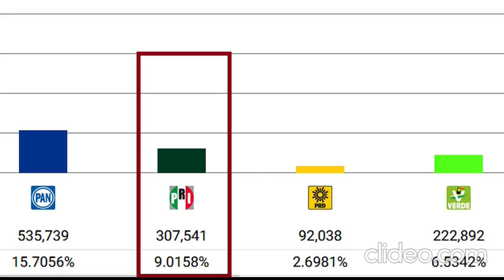Al borde del abismo: el PRI y la reelección de Alito / Hora cero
Esta es la columna Hora cero, de Luis Alberto Romero; hoy, Al borde del abismo: el PRI y la reelección de Alito